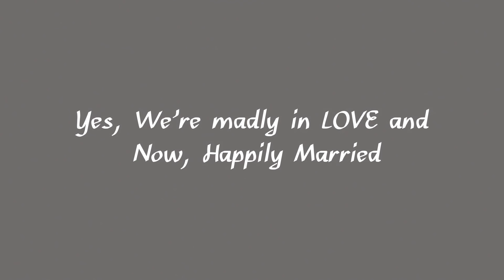Cinematic Pre-wedding || Wedded Couple || Roshan ❤️ Deepika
Heya 🙋🏻 This is Roshan and Deepika from Rourkela, Odisha. Basically we're a newly wedded couple and we're also a keen travel enthusiastic couple who just love to explore new places.
We welcome you all to travel with us and enjoy the journey of life

11th January, 2021.
This was the day when we finally got together forever for our entire life. We were not separate souls, we were binded in one🤍
By the grace and blessings of The Almighty Lord, and also by the blessings of our parents and relatives we both tied a knot of love and understanding on this day.
In this video, is a short glimpse of a part of our love story.
Enjoy our love life with us.

"LOVE IS ENERGY OF LIFE"
Love each and everyone from your point of view and you'll find happiness in that🌻
Don't forget to
Share and
Sending lots of love from us to you 💗